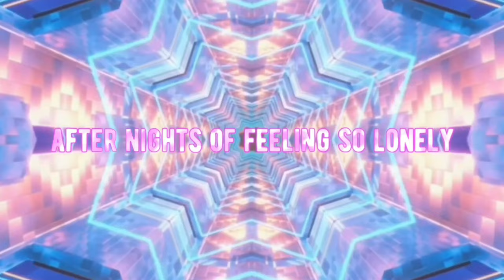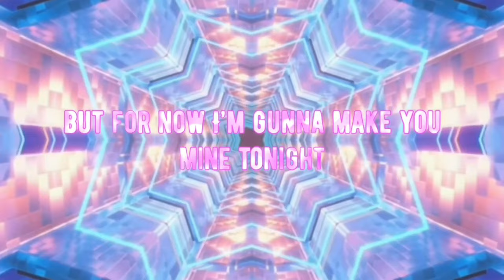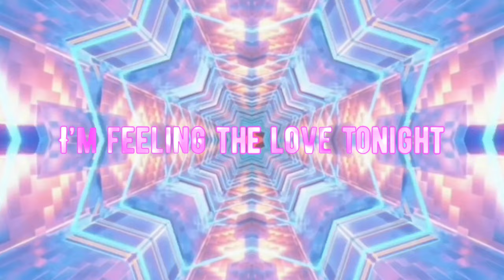E.W.A.N- Tonight (Prod. DXMITHRI) [Official Lyric Video]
My new track ‘Tonight’ is out now!!

Mixed by Only Ones Music

e.w.a.n_01
sq_mus1c
k.z_music_onlyone

Share it around with all your friends and family

Only Ones Production